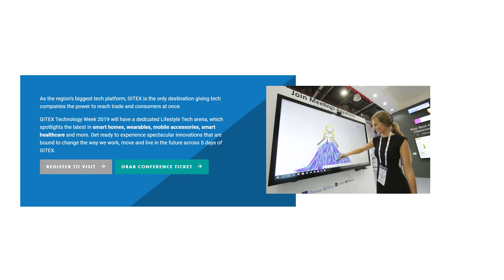GITEX 2019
Gitex Dubai 2019